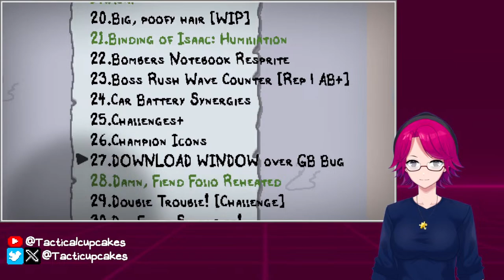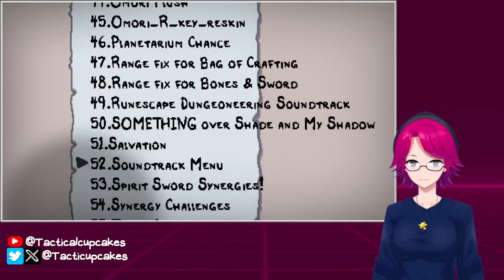ALOHA KAKAHIAKA - ISAAC WAS AN ISAAC LIVING WITH HIS ISAAC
Commonly used Asset credits:

My sheet is by @Megafreedom1274

Skylar was designed and voiced by myself, sheet drawn by Techpack_64

@Aruichi Rui and @Sakurakoto provided animation help with some of my sheets.

Voicebanks come from Myself, @GenoX, @AJTheFunky, and @Blantados.
If present, I voiced the following:
Myself
Kazooie
STRANGER (OMORI)
SOMETHING (OMORI)
Sweetheart (OMORI)
Canary Mary
Frisk
Sans
Cassandra (Schoolyard Scuffle)
Marie (Splatoon)
Garcelle
Mari (OMORI)
Aubrey (OMORI)
Sunny (OMORI)
Basil (OMORI
Skylar
Estella

Icons for Senpai from Friday Night Inverted, by Kitcaaaaato

Emotion boxes are inspired by OMORI's emotion status conditions, remastered by myself.

Most opening cutscenes use songs from the OMORI OST.

Friday Night Funkin' is by:
ninjamuffin99
phantomArcade
kawaisprite
evilsk8er
bulbyVR